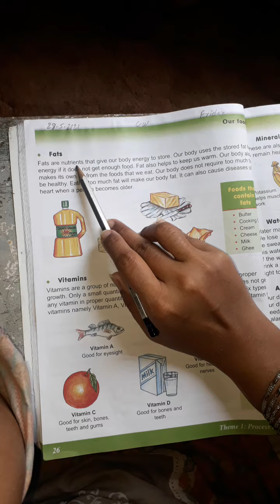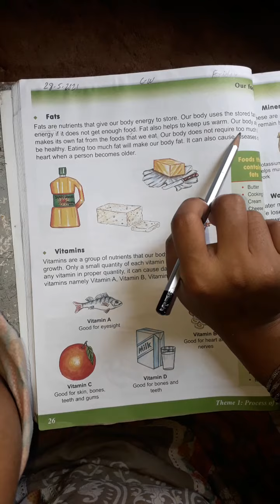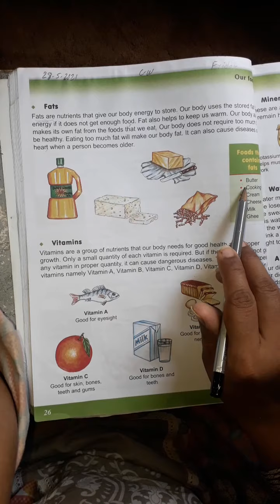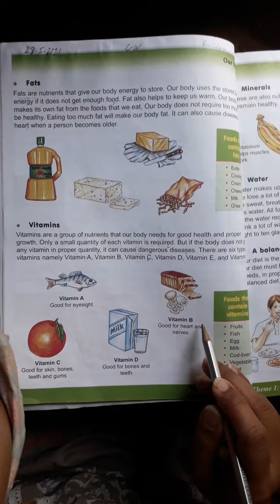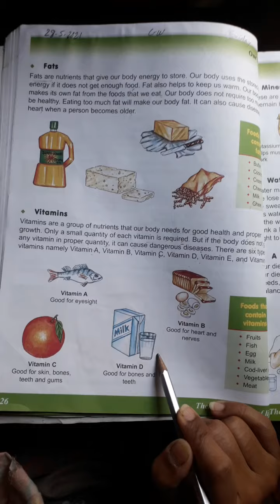Grade-4#lecture-29#lesson-4 of science Ma'am Maria Khalid 28-5-21